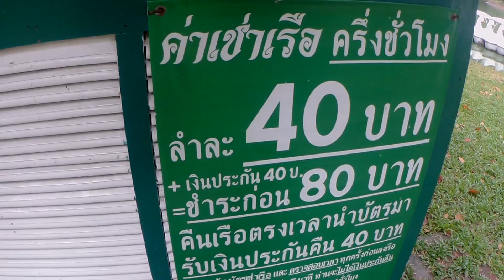ถีบเรือเป็ดที่สวนลุม Paddle boats at Lumpini Park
ถีบเรือเป็ดที่สวนลุม Paddle boats at Lumpini Park by SJ CAM SJ6 Legend